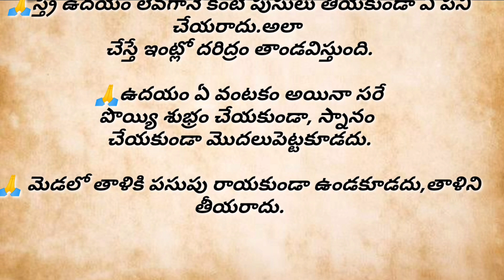స్త్రీలు చేయకూడని కొన్ని "పనులు"😱... Nitya satyalu....cv online vlogs